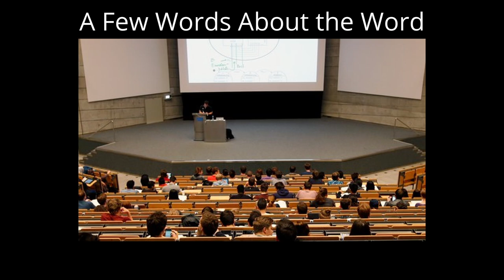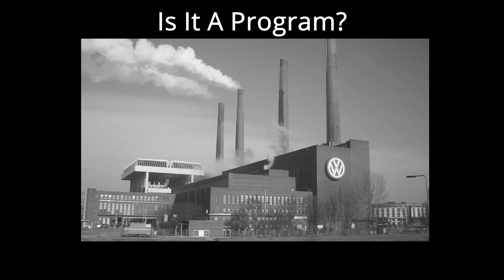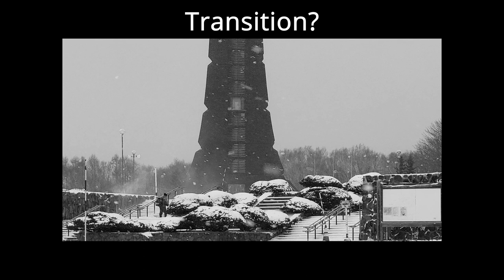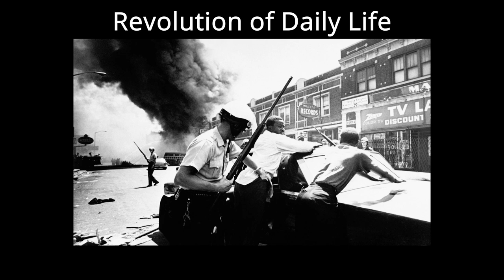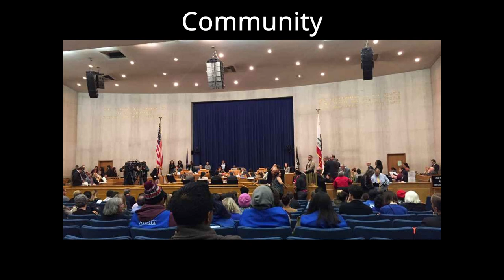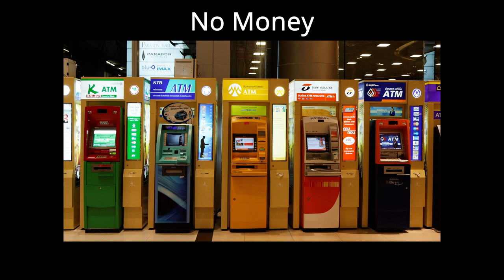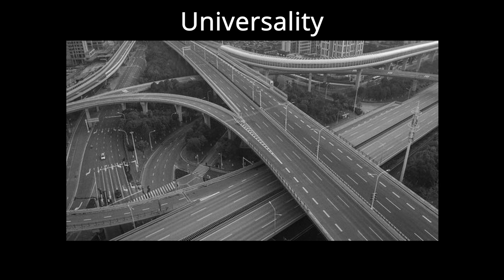Communisation | Gilles Dauvé | Audiobook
Audiobook of "Communisation"
By Gilles Dauvé